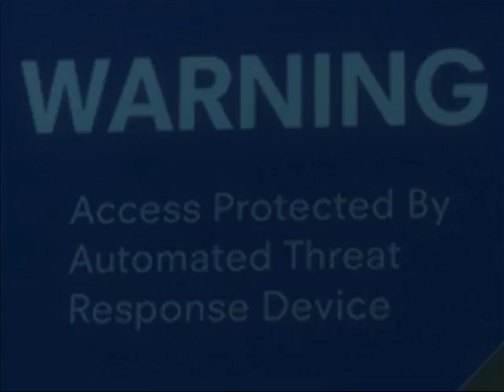Halo Reach Funny Pictures Part 2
Thank you guys and girls for making the first video a success, after 450,000 views I decided to make part 2. As always constructive criticism is very much welcome and I hope you all enjoy it.